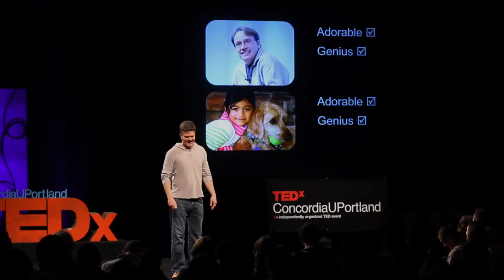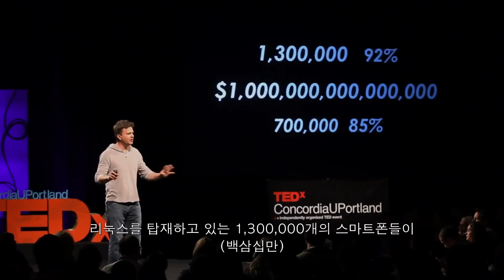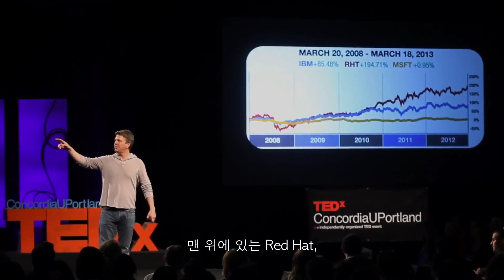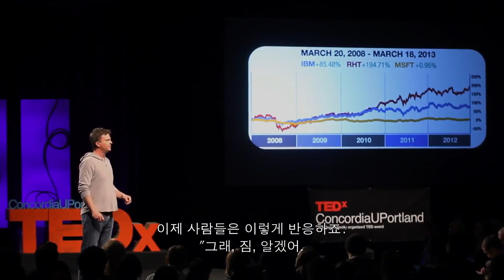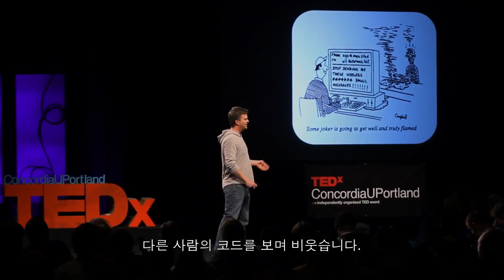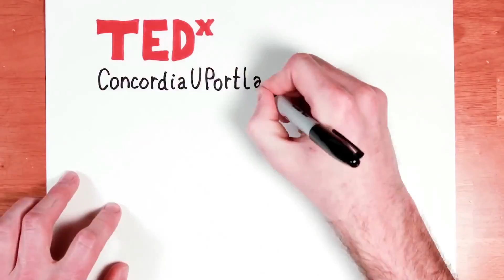[KOR SUB] [TEDx] What the Tech Industry Has Learned from Linus Torvalds: Jim Zemlin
IT업계가 'Linus Torvalds'에게서 배운 점 - Linux Foundation의 Jim Zemlin @ TEDxConcordiaUPortland
2013.04

이해를 돕기 위해 "free software"는 "오픈 소스 소프트웨어"라고 번역하였습니다.
GNU에서 사용하는 정식 명칭은 "자유 소프트웨어"입니다.

Microsoft도 근 몇 년간 계속 오픈 소스를 적극 수용하고 있습니다.